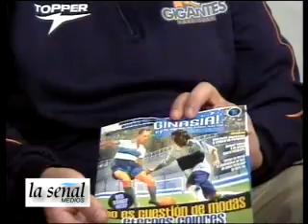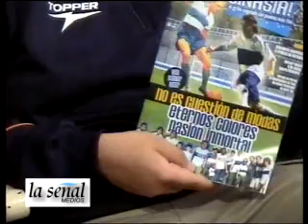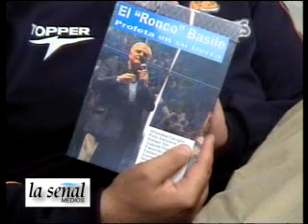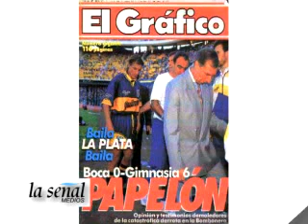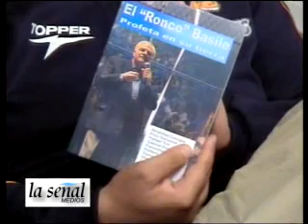La Señal Futbol 20-11-09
Carlos Aira